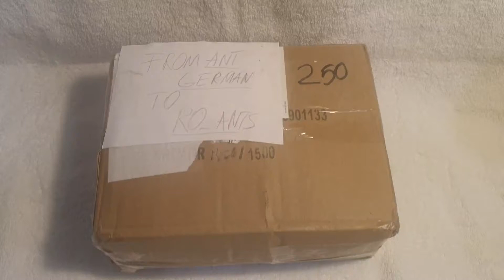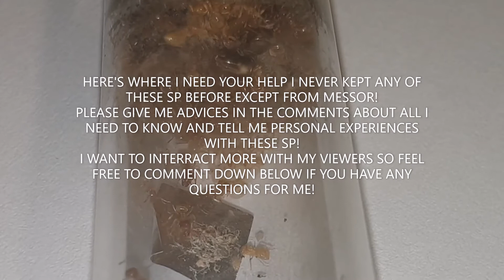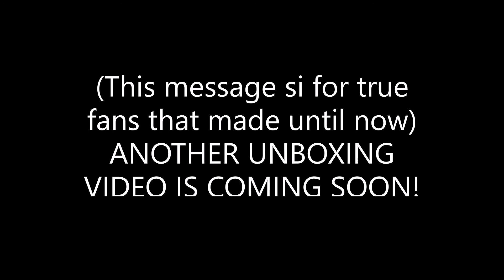Unboxing Video- with some really cool ants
Ant German send me some really really cool ants for free and i very thankful!
I'll keep you updated on their evolution so more videos are coming soon as there are lots of things to do!